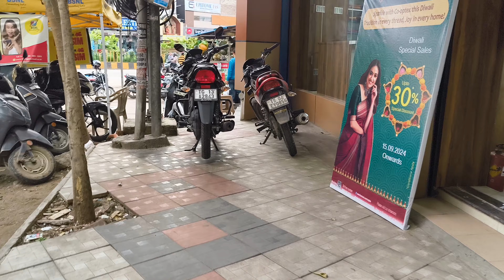India 4K Hyderabad City Walk 2024 Full Tour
Experience a full walking tour of Hyderabad, India, in stunning 4K resolution! This walk takes you through the bustling streets of Hyderabad, showcasing daily life, street vendors, shops, vehicles, and the vibrant atmosphere of this historic city. Whether you're exploring for travel inspiration or just enjoying a relaxing virtual walk, this video gives a real sense of Hyderabad's charm and energy. Watch as the sun casts beautiful rays over the streets, and enjoy the immersive sounds of the city. Perfect for ambient viewing, relaxation, or background ambiance. Don't forget to wear headphones for the full 3D audio experience!

Timestamps:
00:00 - Introduction
01:30 - Walking through RTC X Roads
05:45 - Local shops and vendors
10:30 - RTC X Roads views